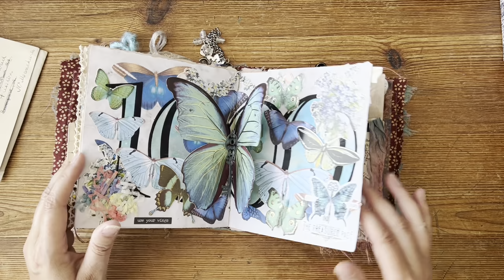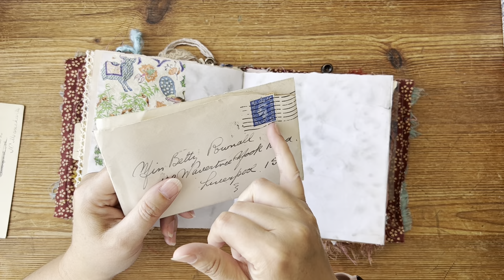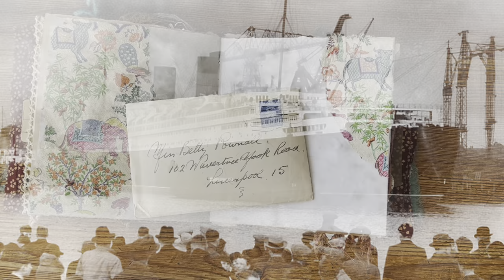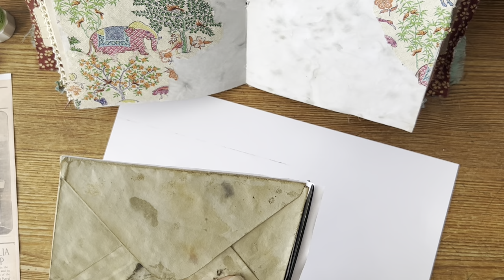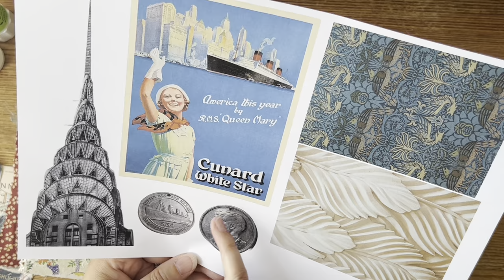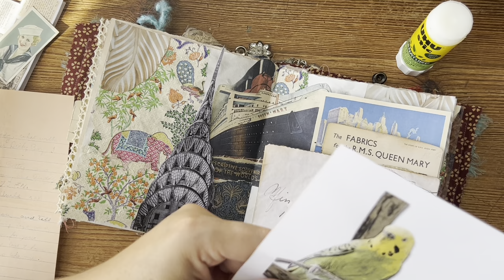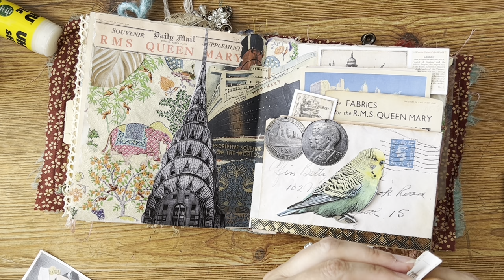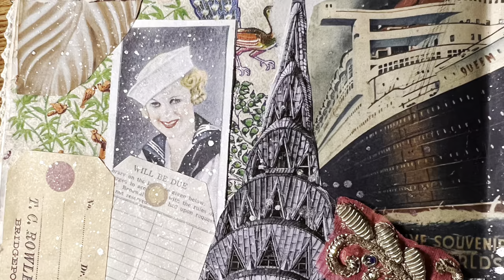Junk Journal With Me - 23 & 24 MAXIMALISM and Vintage Mail Ideas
Join me on a voyage of discovery as we look through 1930's letters to discover a rich history to glean ideas and create fun journaling pages looking at historical information and fun ephemera making interesting pages and stories to journal with an art creative art journals and junk journals.

All opinions in my videos are my own. Historical facts have been researched to the best of my ability however some information may be incorrect. Viewers are encouraged to explore interesting topics further at there leisure.

junkjournaljuly hosted by @megjournals who is in collaboration with @roxycreations679 ￼

WELCOME TO THE TREASURED PAGE 🦋

News, updates and Craft challenges

MY VIDEO CONTENT IS MADE FOR ADULTS ONLY - Techniques and methods shown here are not intended to be viewed by anyone under the age of 13 - Thank you